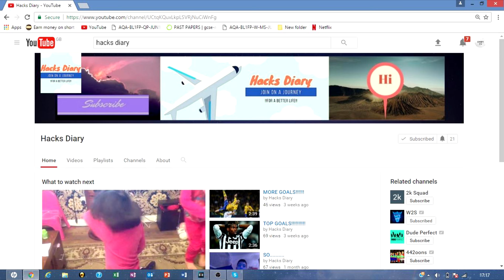FREE SHOUT OUTS **CLICK ME FOR A FREE SHOUTOUT**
▼▼▼ Open For More Info On How To Enter ▼▼▼

Once You Do That Type In Done In The Comments And You Will Be Entered Into A Chane Of Winning

Ads : To bypass Adf.ly Just wait 5 seconds then click “skip ad"

Please Respect Everyone In The Comment Section & Have A Great